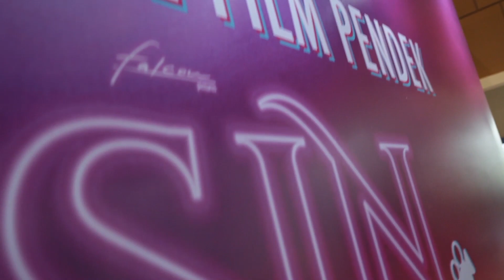Festival Film Pendek "SIN" | 10 Oktober di Bioskop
Keseruan Festival Film Pendek SIN yg dihadiri oleh Para Cast, juri serta Para finalis di Epicentrum XXI jakarta.

Saksikan film SIN tgl 10 Oktober di Bioskop yak! Jangan sampai lupa.